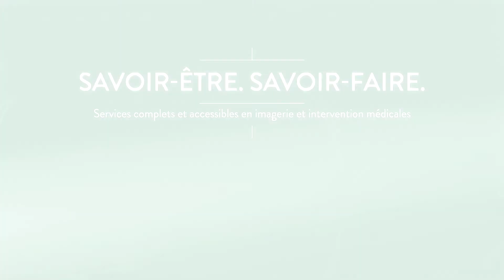LE BLOC FORAMINAL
PAR DR FRANÇOIS TROTTIER
Le docteur François Trottier a une surspécialisation en angiographie périphérique et radiologie interventionnelle ainsi qu'une formation et surspécialisation en IRM et en échographie doppler et musculosquelettique.